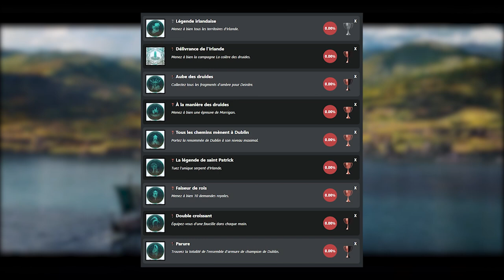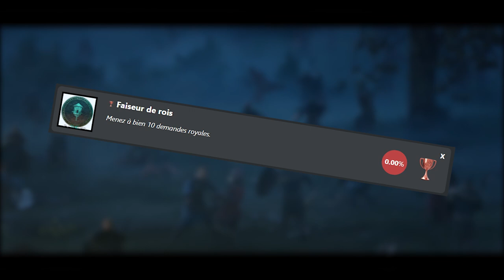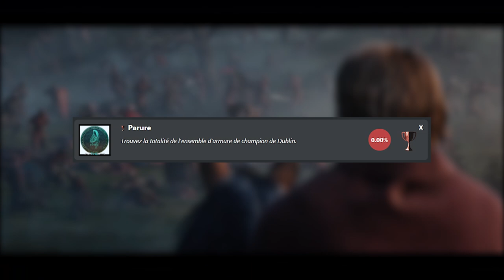GROSSES INFOS et ANALYSE DES IMAGES sur le 1er DLC d'ASSASSIN'S CREED VALHALLA 🔥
Salut à tous ! Des fuites ont été repérées sur le premier DLC de AC Valhalla. On en profite pour regarder et analyser tout ça pour vous ! Si vous avez lu la description jusqu’ici tapez « Les loups-garous sont végétariens » en commentaire. Bon visionnage !

🖊 Ecriture : Val & Auré
🎥Tournage : Auré
💻Montage : Auré